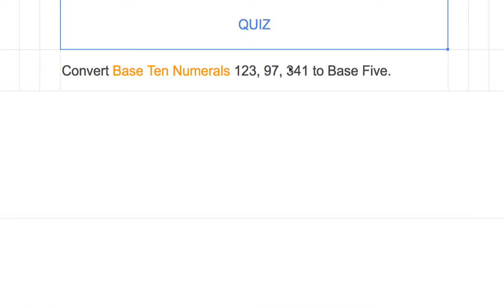[숫자와 논리] 015 - QUIZ